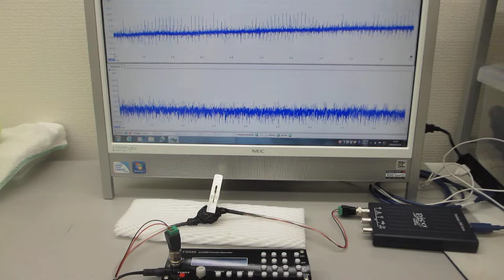オリジナル超音波プローブのダイナミック特性を測定・解析・評価する技術（ultrasonic-labo）